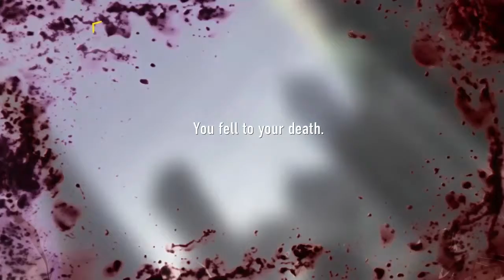Trolled by AI - AW Gameplay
AI trolled me